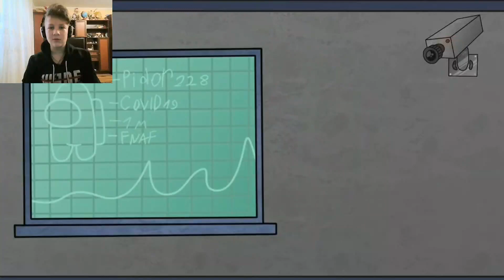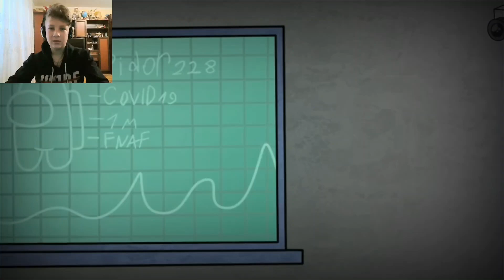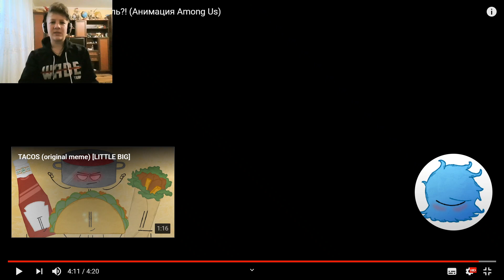Windy31 - Кто же предатель?! (Анимация Among Us) РЕАКЦИЯ Art Сборщик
ПРИВЕТ СНОВА 😊😃😃

Спасибо  😅😉

Люблю вас всех  😍😘😜